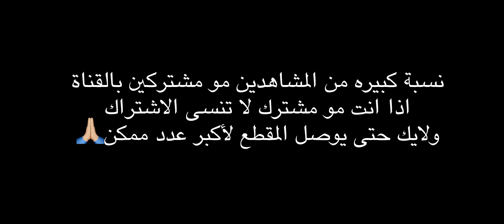PMPL ARABIA LEAGUE CHAMPIONS 🏆 | فزنا بدوري اقوى بطولة عربيه ! 🔥